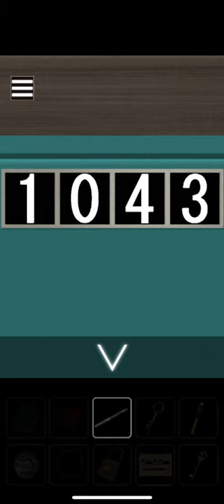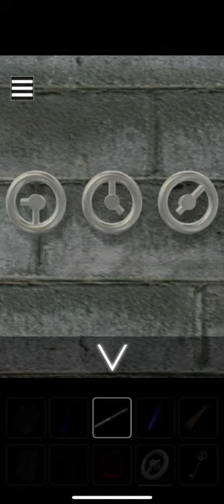[Room's Room]Amehuru - 탈출 게임 비오는 정원에서 탈출(脱出ゲーム 雨降る庭からの脱出)공략 full walkthrough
방탈출, Room Escape, Escape Room, Room Escape Game, walkthrough, Daich Himada, Room's Room